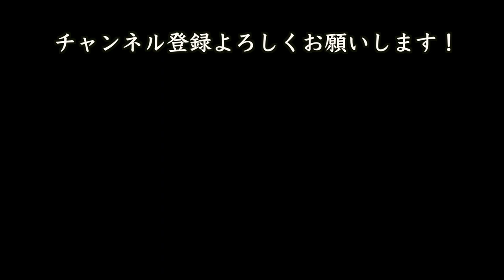【ゴルフ】宮本勝昌プロ試合前練習〜アイアン、ドライバー ２０２２日本シニアオープンゴルフ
この動画は、宮本勝昌プロの、２０２２年日本シニアオープンゴルフ３日目の試合前練習です。
２０２２年８月に５０歳の誕生を迎え、いよいよシニアツアーデビュー。
レギュラーツアーでもまだまだ活躍する宮本プロが満を持してシニアツアー参戦です。
宮本プロのスイングが好きで、数年前から何度も練習風景を見させていただきましたが、いつも自分のチェックポイントを作って、素振りで確認しながら打っています。
今回もカラダの使い方をチェックしていました。
ぜひ、動画でご覧ください。